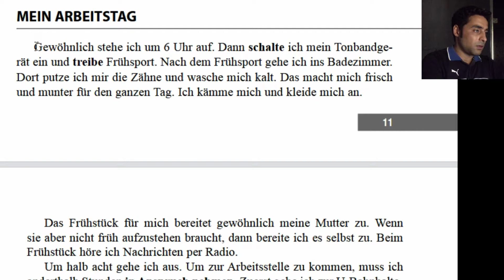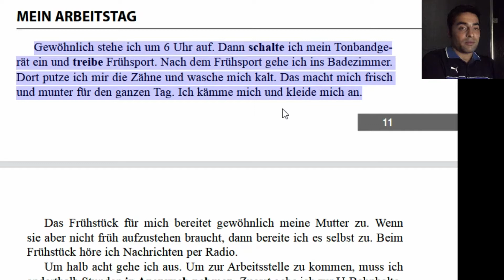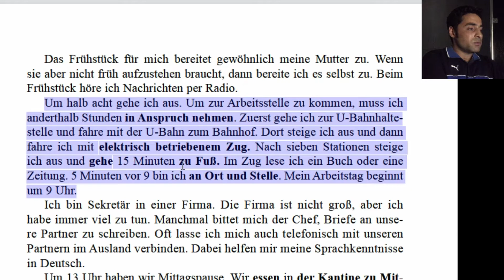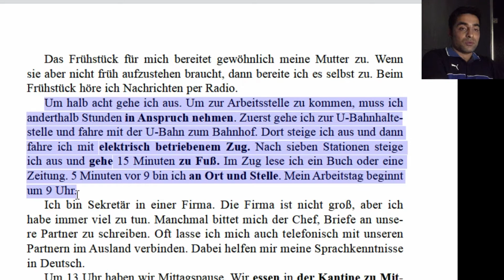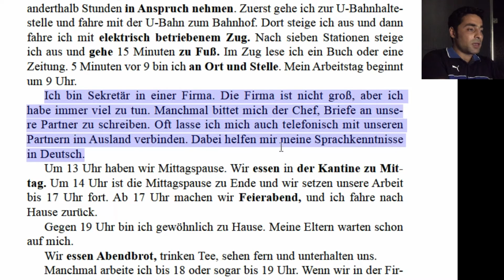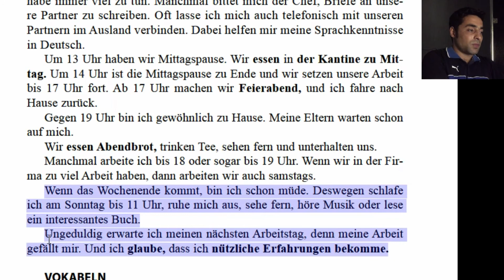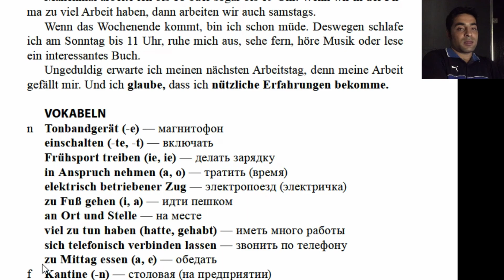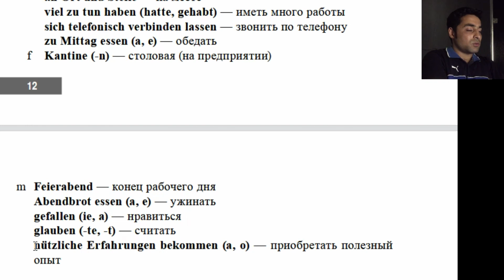Gündəlik Mövzular - Almanca öz iş günü haqqında danışmaq